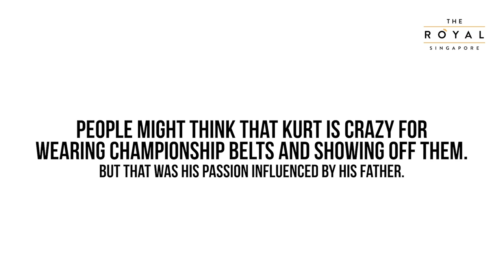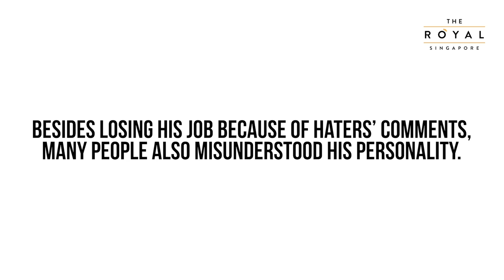The Real Kurt Tay - Behind the Crazy Online Persona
This guy needs no introduction.

The internet has shown no mercy to Superstar Celebrity Kurt Tay-Kurtista/Kurtberg but there is always a story behind what is shown online.

We had lunch with Kurt to find out more about him and his real life, offline.